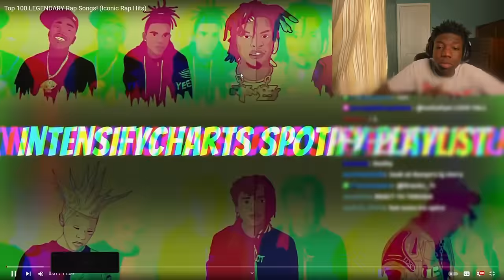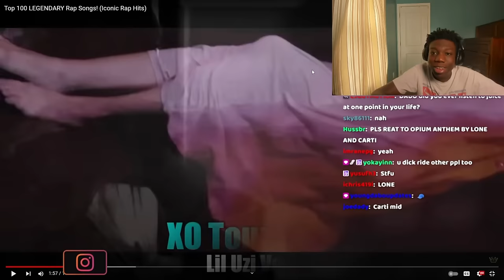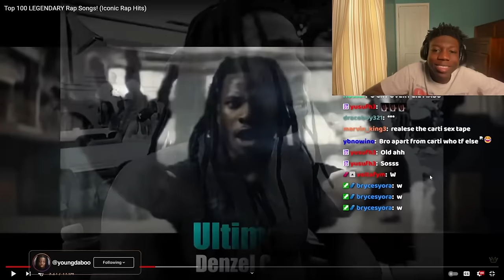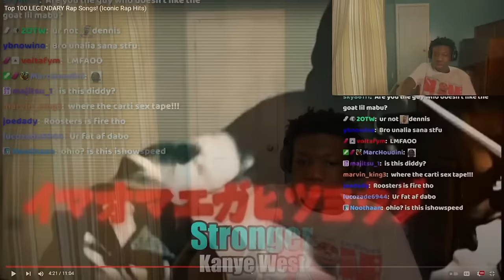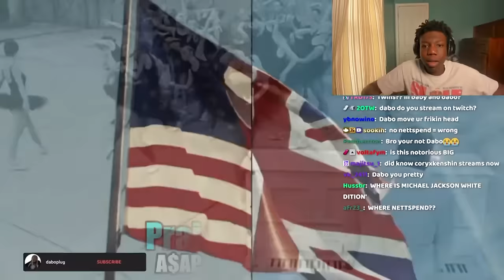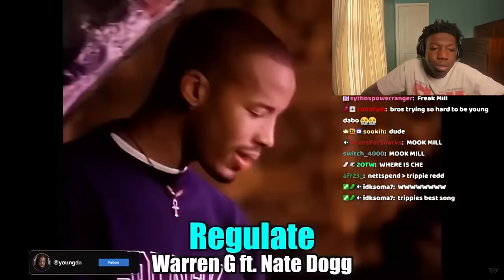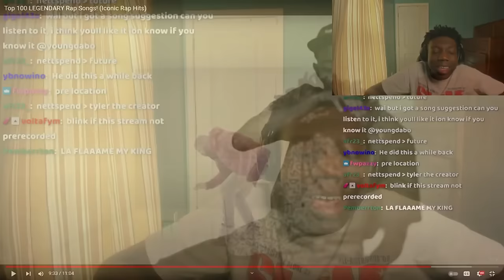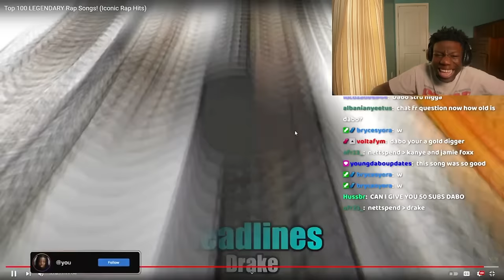The Top 100 LEGENDARY Rap Songs Of All Time Are AMAZING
In this video , young dabo reacts to TOP 100 LEGENDARY RAP SONGS (iconic hits)